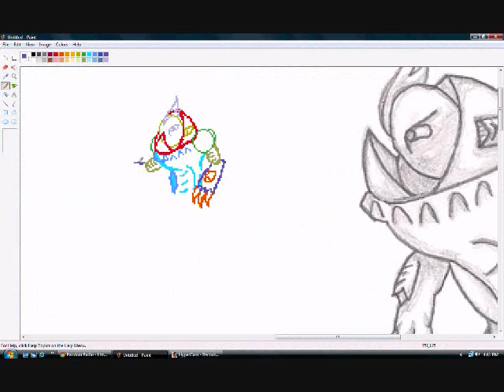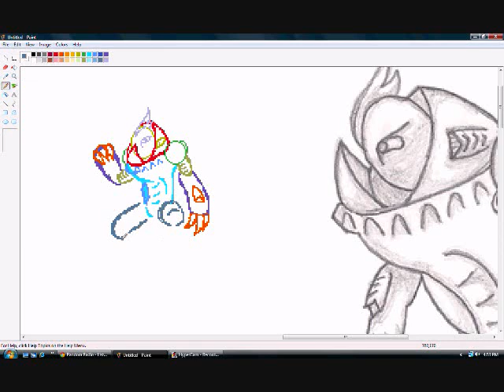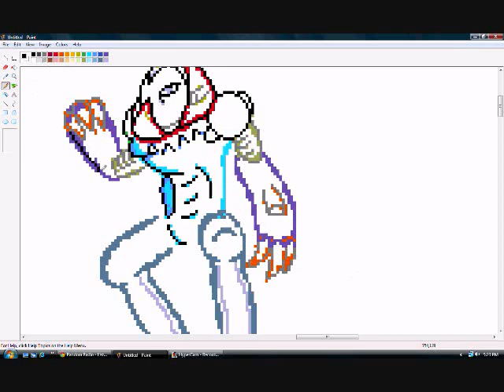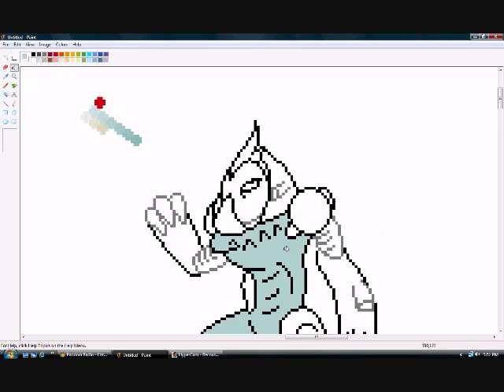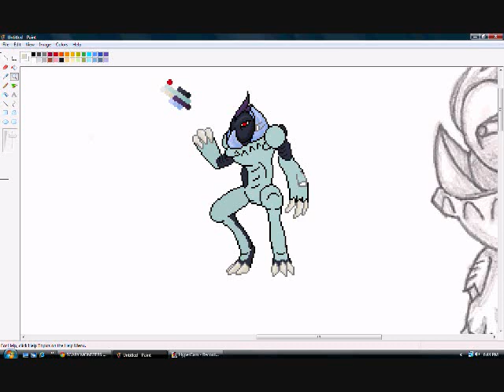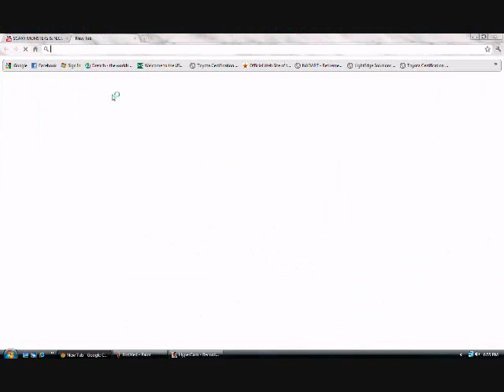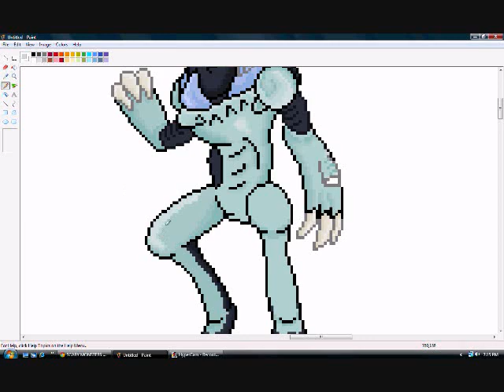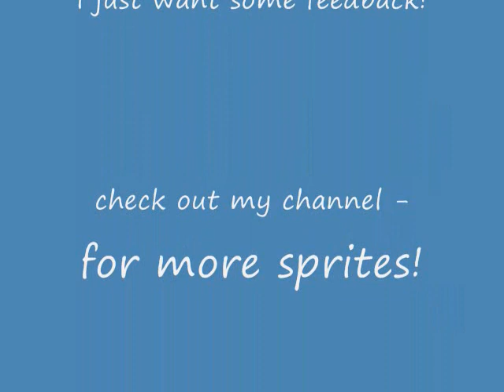Spriters Week 2011 Day 5: Referenced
referenced sprite. art used with permission by boudreauproductions1. spriter turned out pretty well!

total time taken: 4 hours 34 minutes